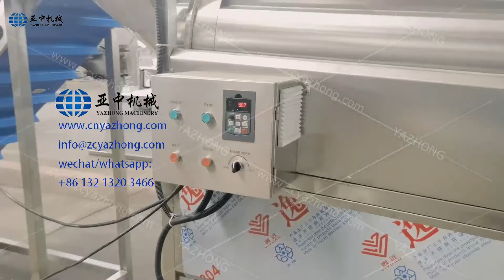Potato chips making machine for testing | Potato chips production line for sale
Capacity: 50kg/h --500kg/h